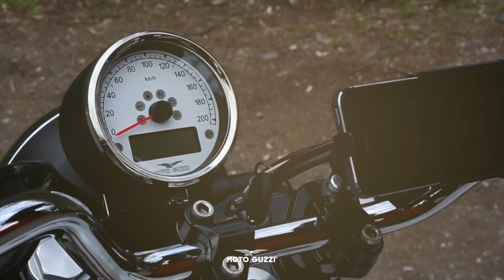Moto Guzzi V9: the dial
A simple and essential dial that doesn’t give up its style.
To have all the information at your fingertips, in a clear and legible way.

The V9 is the new incarnation of the purest spirit of Moto Guzzi. A spirit that brooks no compromise. A spirit that, with every choice, proudly states: I am what I am. The V9 is just that: authentic in every design detail; authentic in its use of strong and high-quality materials such as steel and aluminium, and in the choice of prestigious components; authentic in the agility with which it reacts to your riding; and authentic in the exciting torque of the new 850cc engine.
It is the Moto Guzzi you've always wanted: simply yours.